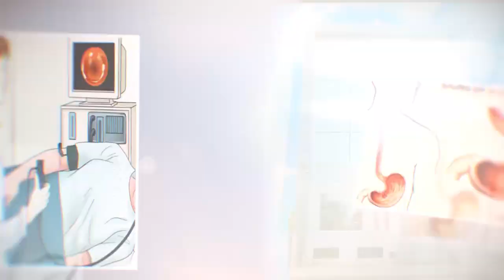Ahmad_Medical_complex kasurtvc BuraQ_Promotions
BuraQ Promotions(PVT)LTD.  Is Smart & full-services advertising company. Tv, Fm Radio's, Newspapers, Hoarding, Cable Tv advertising For Helpline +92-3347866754 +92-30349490
Today cable advertising is the main source to get business. That’s the reason BuraQ Promotions deal cable advertising in whole Pakistan. Different concepts & 3D-animations. TVC 30 to 45 Second's standard Duration.  Male or female voice over’s TV Ad production With Free 3D Logo. BuraQ Promotions(Pvt)Ltd